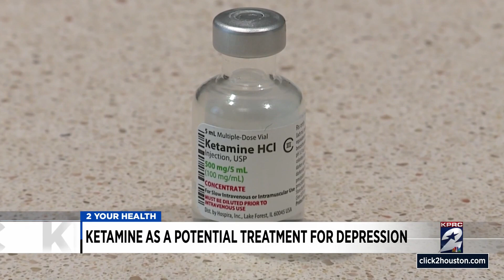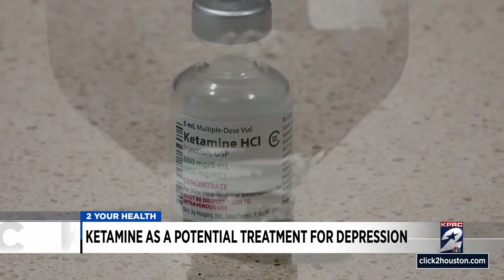Ketamine as a potential treatment for depression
Are you depressed and feel like you've tried everything? A Houston area clinic is showing how ketamine therapy can be used to treat some forms of depression